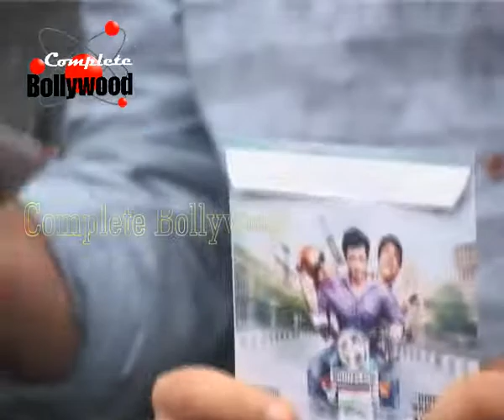Ekkees Toppon Ki Salaami’ Cast pay respect to R K Laxman The Common Man Statue 1